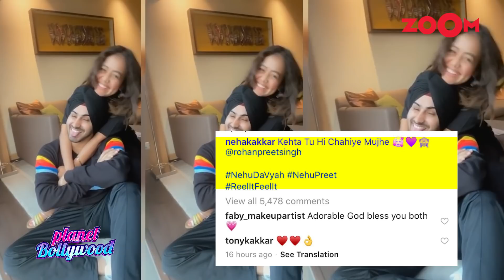Neha Kakkar & Rohanpreet Singh's wedding festivities begin as she flaunts her bridal mehendi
Singers Neha Kakkar and Rohanpreet Singh are all set to tie the knot in Delhi. Neha with her 'ladkiwala team' flew to the capital with her family members and friends on Thursday and shared several photos of herself from the flight. The couple also shared a video from their roka ceremony and several gushy pictures expressing their love for one another on social media. A few pictures of Neha flaunting her bridal mehendi went viral on social media making her fans even more excited as the wedding festivities have begun. Neha, who’s on cloud nine ever since the fans have received the confirmed news of her wedding, could be seen glowing in all the pictures as the Mehendi artists cover her hands with henna.